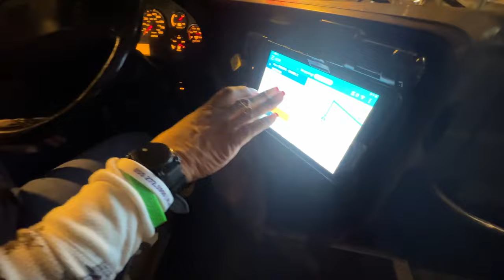Dr. Morgan’s Listening Tour gets on the bus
On a cold November morning before the crack of dawn, CMSD CEO Dr. Warren Morgan boarded yellow school bus 519 to gain a firsthand perspective of what going to school is like for a driver and students.

Grace Watkins, a driver for almost 10 years, freely shared with Dr. Morgan what she feels can be improved with school transportation.

“We need monitors on the bus to assist us with these children,” she said as she drove to pick up Daniel E. Morgan PreK-8 students.

She went on to say she cannot keep looking back in the mirror to see if students are behaving while also safely driving the bus.

“What if a child is choking? How am I supposed to know? Where am I supposed to pull over safely? How can you expect that of a driver?” Watkins asked Dr. Morgan.

The bus ride is a part of Dr. Morgan Listen and Learn tour, where he is asking staff, educators, students, community partners and the public to share what they believe is working well in the district and what can be improved.